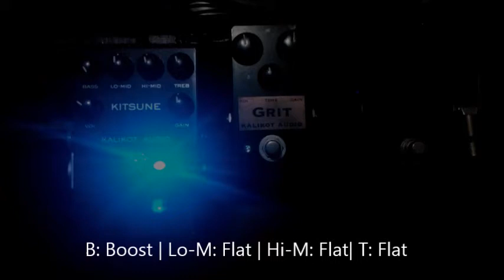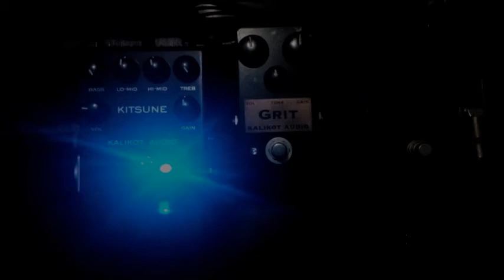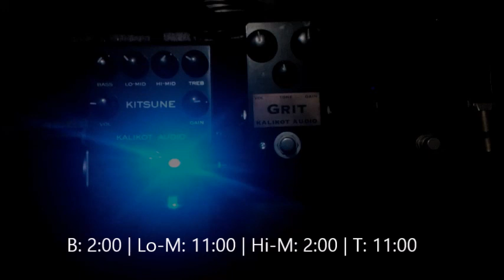Kalikot Audio Kitsune Preamp/DI Demo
Bass Riff from Outside by Foo Fighters

Gear Used:

Spector Legend Classic 5 with Warwick Red Label Strings (2 weeks old)
-Both Pickups used
-Onboard preamp flat

Reaper DAW v4.61

Kalikot Audio Kitsune

Cort Patch Cables

Planet Waves Cable

Custom Instrument Cable